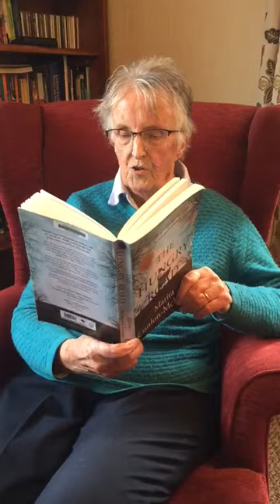Ireland Reads: Joy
Joy is a member of Granard Community Library.